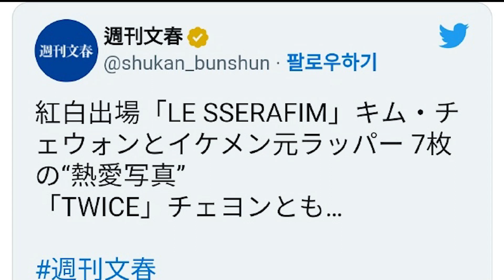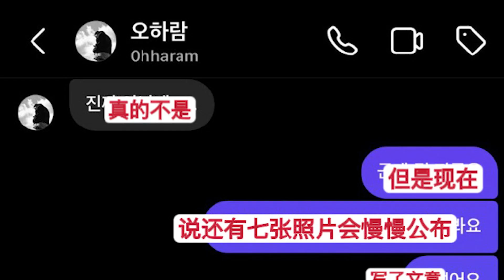LE SSERAFIM金采源被日媒曝戀情！與美男嘟嘴貼臉，男方最新回應嚟了#娛樂礦工#LE SSERAFIM#金采源#k-pop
近日，日媒文春周刊曝光了韓國人氣愛豆金采源與美男rapper嘅戀愛新聞，卻遭外界質疑鬧出大烏龍。
文案：方方土 后期：丢丢